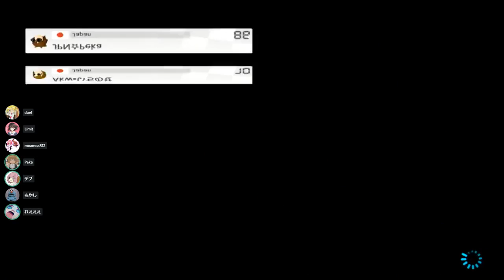【MK8DX】JPN B vs Akw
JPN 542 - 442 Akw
2018/8/26 22~